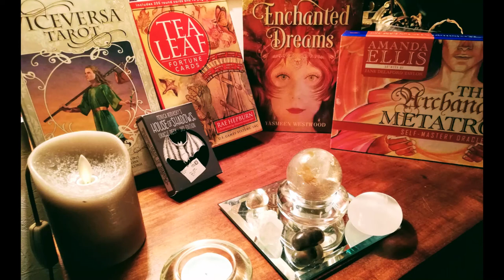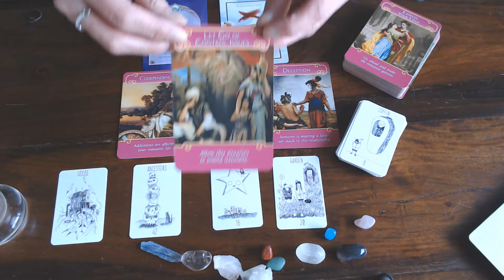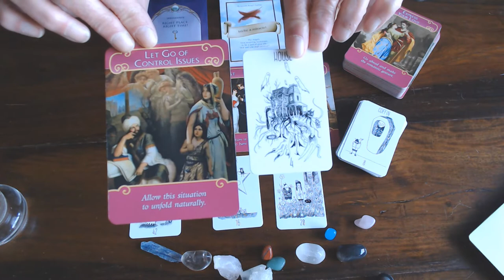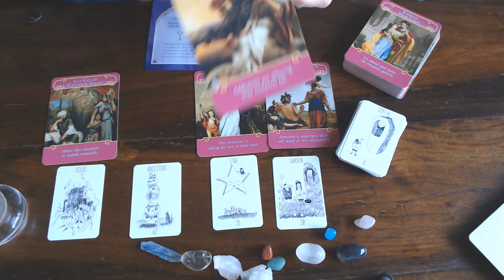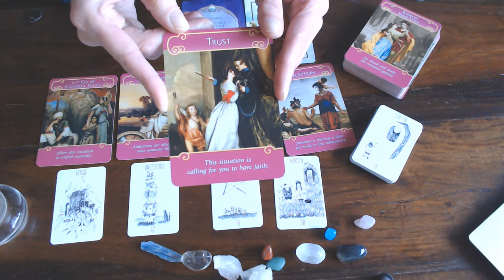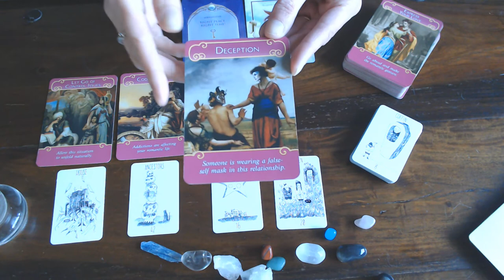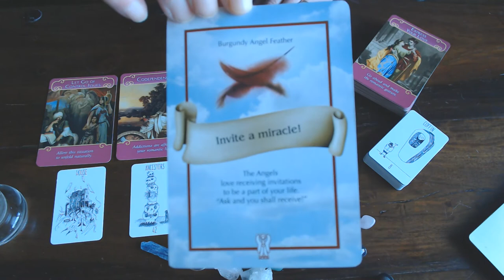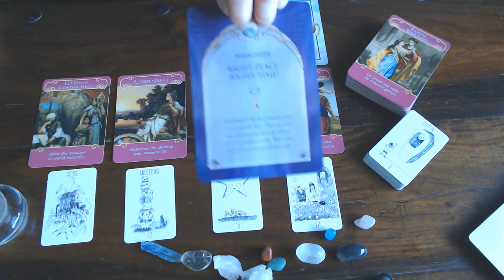PISCES ROMANCE READING MARCH 2020/ SERENDIPITY! YOUR IN THE RIGHT PLACE @THE RIGHT TIME!